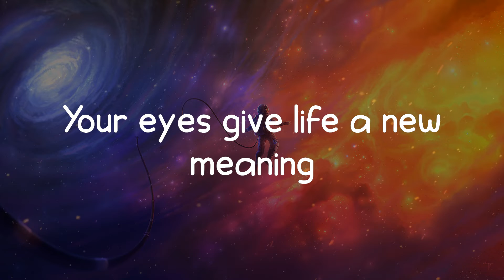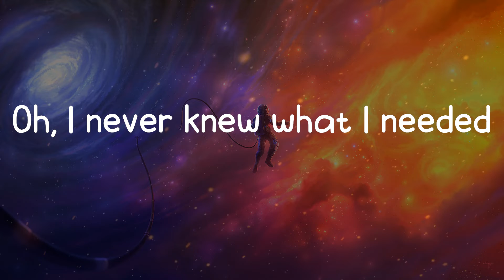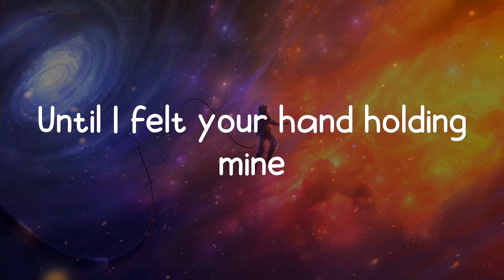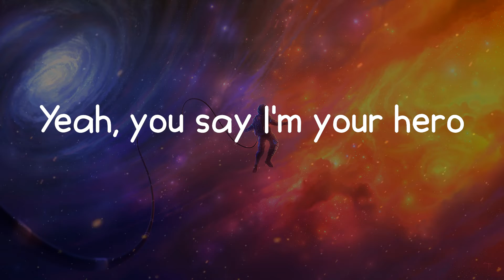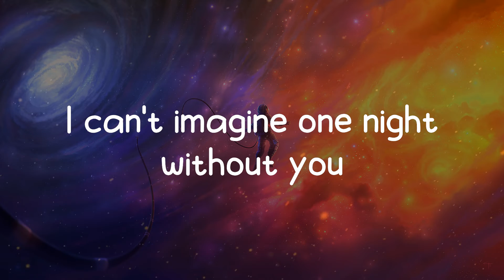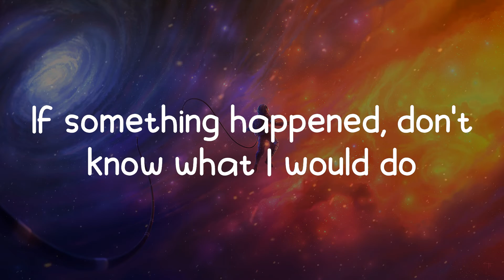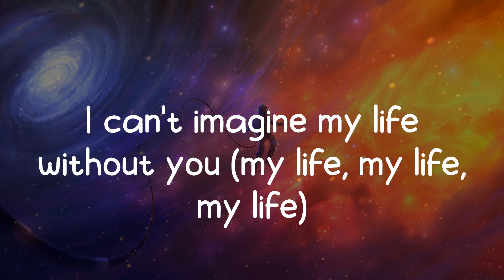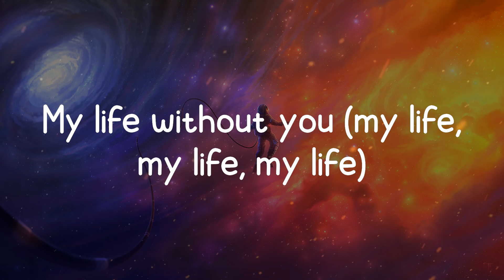Ben Platt - imagine (Lyrics)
🎵 imagine lyrics:
Your eyes give life a new meaning
It's like I found the North Lights
I never knew what I needed
Until I felt your hand holding mine
Yeah, you say I'm your hero
But you are the one that saved me
If I ever lost you
I'd fall to my knees
I can't imagine my life without you
I can't imagine one night without you
If something happened, don't know what I'd do
I can't imagine, I can't imagine my life without you
Oh, I never knew what I needed
Yeah, yeah
My life without you
Yeah, yeah
If something happened, don't know what I would do
I can't imagine, I can't imagine
I can't imagine my life without you (my life, my life, my life)
My life without you (my life, my life, my life)